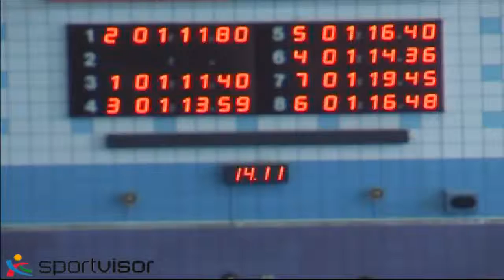200 м комплекс мальчики 25 заплыв